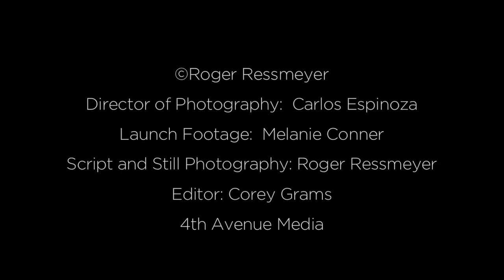Send Roger to space!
Send Roger Ressmeyer to space! At 13 Roger was diagnosed with diabetes and told he would never reach his lifelong goal of becoming an astronaut. Today, with the help of modern technology, Roger has conquered diabetes and now you can help him conquer space. Vote on Facebook using the link above and make Roger's dream come true! Voting ends Sunday, March 18th.